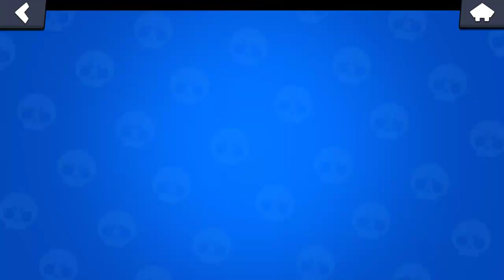New Cromatic brawler Lola / Damage Dealer gameplay / shadow brawl star